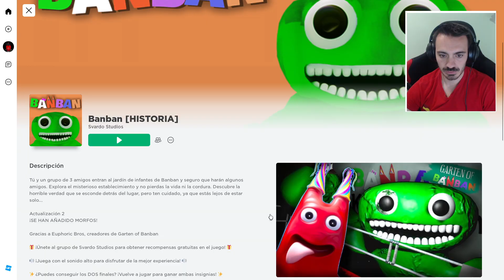DERROTAMOS AL JEFE FINAL JUMBO JOSH EN GARTEN OF BANBAN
Historia de Garten of Banban en Roblox, no está nada mal.